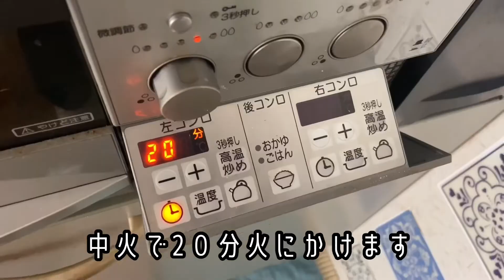【お正月】錦玉子 今年もありがとうございました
現在２０２２年１月２７日
不思議な感覚です。
今年も動画をたくさん見ていただき、
本当にありがとうございました。
良いお年をお迎えくださいませ。
さあ、今年も作らなきゃ！
概要欄まで見てくださりありがとうございます！早送りで我が家のキッチンを撮影しております。私のようなガサツな人間でも、毎日料理しなきゃという環境で、
パートしながら、料理やっております。
もともと料理が嫌いでしたが
最近は少し楽しめるようになりました。

良かったら
更新は不定期です。

人生一度キリ。
動画もお仕事も楽しく頑張ります🔥